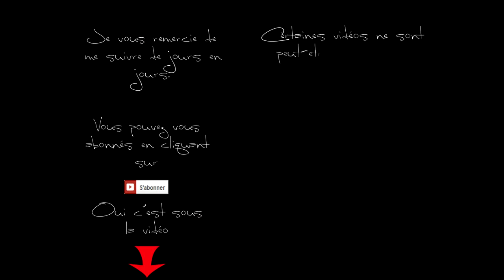Pet Rescue Saga, level 556